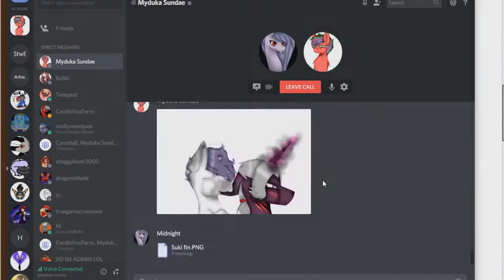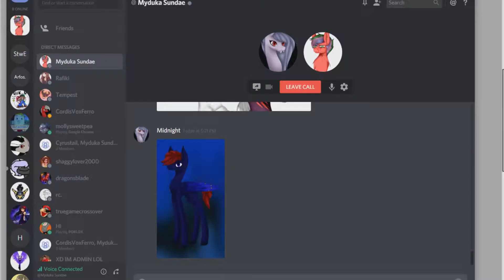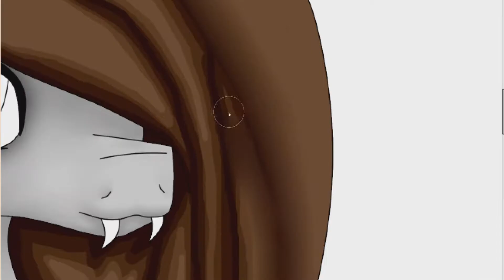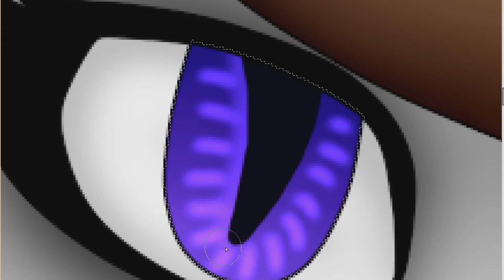Ender Bat pony :OC SpeedPaint: